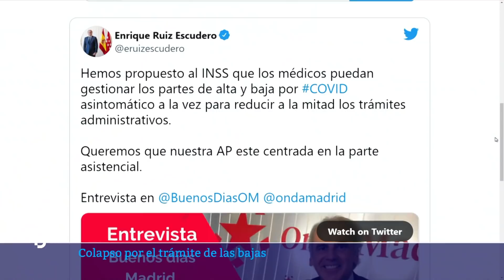ÓMICRON provoca el CAOS en la ATENCIÓN PRIMARIA por el AUMENTO de BAJAS LABORALES I RTVE Noticias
Medio millón de bajas laborales en un solo mes. Es el dato que de dicembre que dan Mutuas que colaboran con la Seguridad Social, un 600% más que en novimbre. Eso ha provocado un colapso en los centros de atención primaria
El Gobierno y las comunidades autónomas se vuelven a reunir este miércoles en el Consejo Interterritorial de Salud para abordar la evolución de la pandemia con el debate abierto sobre si se debe establecer para el coronavirus un protocolo similar al de la gripe común, después de que así lo planteara el presidente del Gobierno, Pedro Sánchez, y tras el anuncio del Ejecutivo de que este jueves la Comisión Interministerial va a fijar precios máximos a los test de antígenos.
Cataluña agiliza el proceso de solicitar una baja por Covid. A partir de hoy quien inicie este trámite también recibirá el alta 7 días después